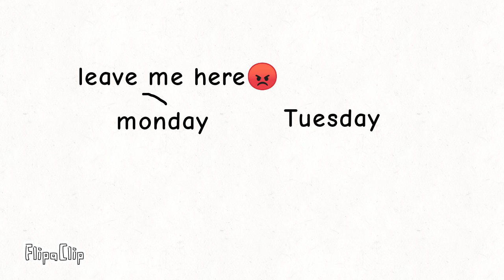Monday end the week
But only Wednesday!